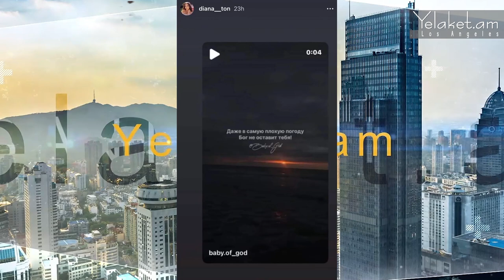Ով է Բեն Ավետիսյանի զոքանչը | Ben Avetisyan , Diana Tonoyan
Ով է Բեն Ավետիսյանի զոքանչը

Մանրամասն՝ տեսանյութում